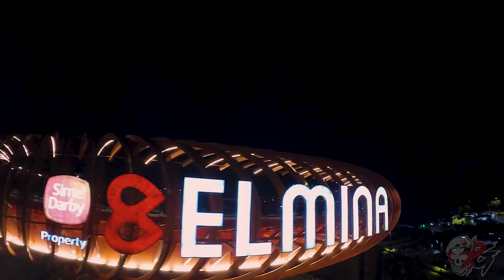Elmina Central Park - Centipede Bridge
View from FPV Drone.

Elmina Central Park is located at the City of Elmina in Shah Alam which is about 25km from Kuala Lumpur.

This jogging and cycling tracks open to public and located at the entrance of the township for visitors coming from Guthrie Corridor Expressway.

Other than walking, jogging and cycling visitors could use the fitness station as well as playground. Visitors could enjoy the view at the sky view, river promenade and pond plaza.

At Elmina Iconic Bridge, visitors can enjoy the facilities to perform activities such as cycling and roller skating. With a bright red exterior, the bridge design pop-up under the sun, and at night, the bridge gives an impressive night view which calls for a nice photo shoot at the area.

Drone PILOT GILA - PG-APEX
Frame - APEX ImpulseRC (Clone)
FPV Camera - CADDX Nebula Pro HD Version
Rotor - VELOX TMotor 2207 (front) & 2306 (rear) 1950Kv
Prop - HQ Prop TriBlade
ESC - FETTEC ESC 45A
FC - FETTEC FC
VTX - CADDX Nebula Pro HD Version
Google - DJI Goggle V2
RX - Crossfire Nano
TX - Tango 2 Pro
Lipo - 6S 1100mAh 130C
Videocam - GoPro Hero 8.